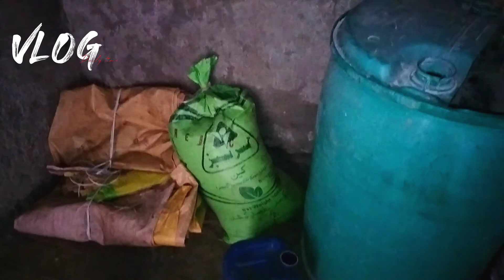Rural Pakistan (Faisalabad) II Cultivation Of Cauliflower I Village Daily Routine Work I Guava Fruit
FBPAGE Farrukh Shahid Vlogs
Morning Routine In My Village Pakistan Village Life Routine
Rural Life of Punjab Pakistan
Bitter Gourd Farming
Guava Fruit Tress In Pakistan